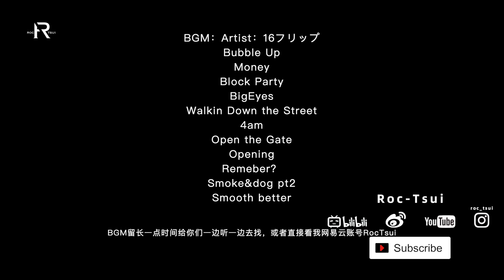分享一些你們一直都想知道的——我日常配戴的飾品 Essential Accessories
出镜品牌：Taro Washimi鹫见太郎/Ken Kikuchi菊地健/Daniel Wellington/NIMBUSILV/Dulton

抽奖信息随后会在B站动态发布
奖品：皮质托盘x1
黑豹Pin x 2

camera：EOS R
editing：FCPX